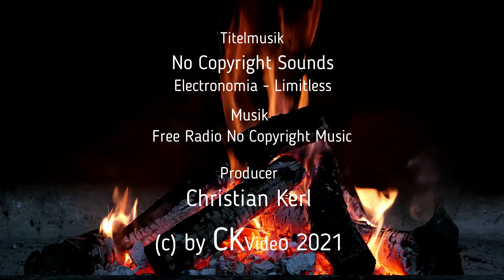🍴Christian kocht🍴 Vlog #46 🍷Brombeerlikör mit Zimt🍷 lecker selbstangesetzter Likör😋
Christian kocht, heute machen wir Schnaps. Einen selbstangesetzten Brombeerlikör mit Zimt, schmeckt total genial. Zutatenliste: 7:49